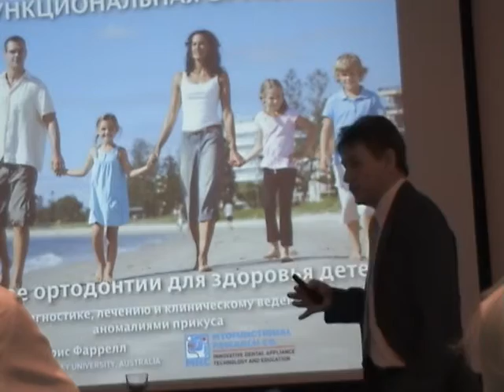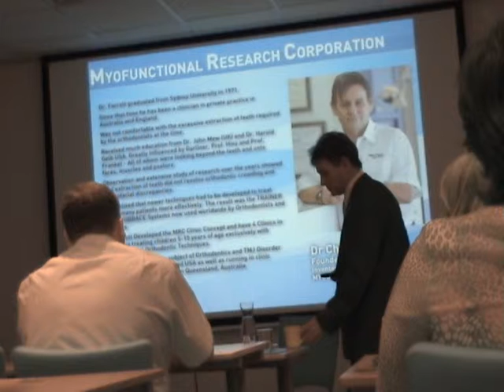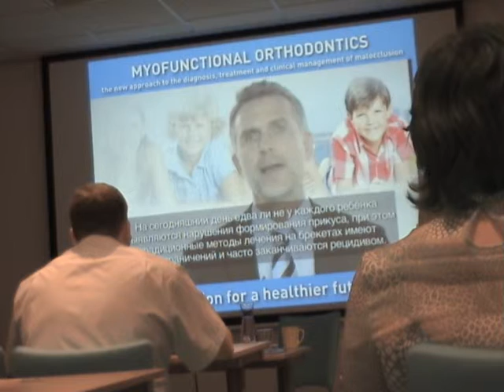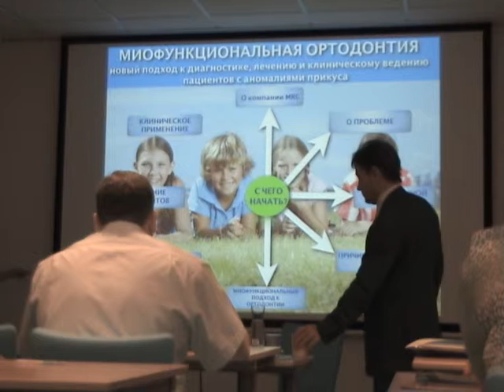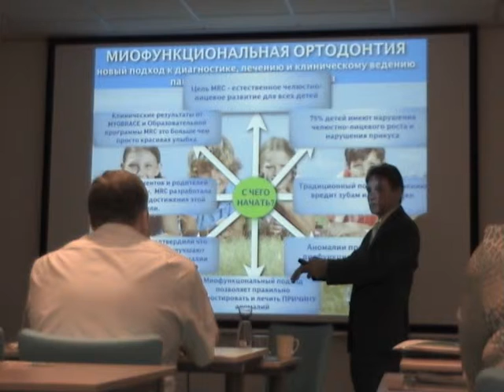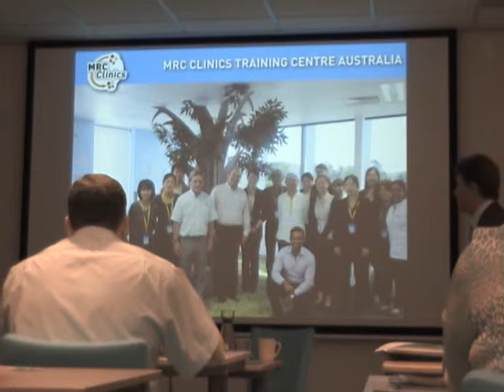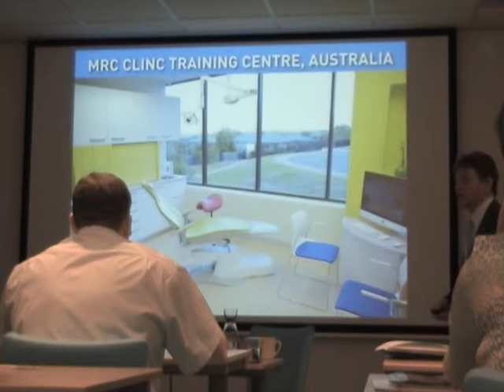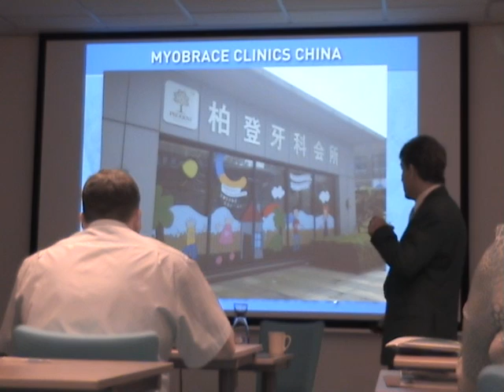M2U01740 MRC Netherlands 26.06.2014